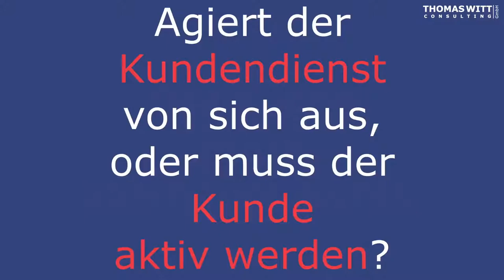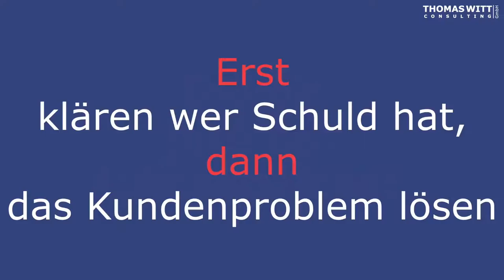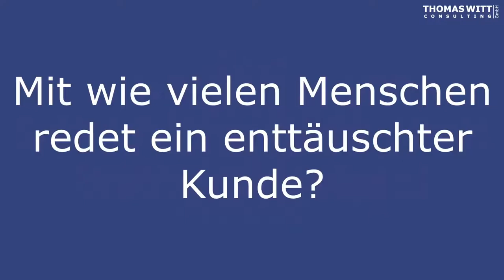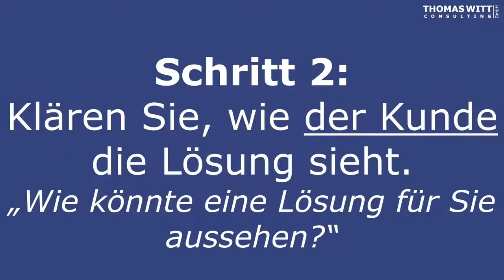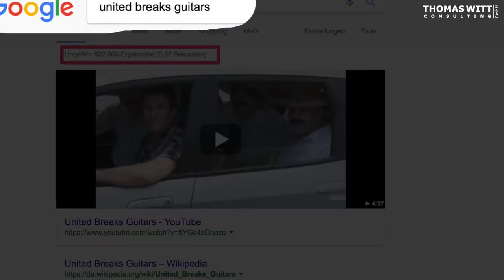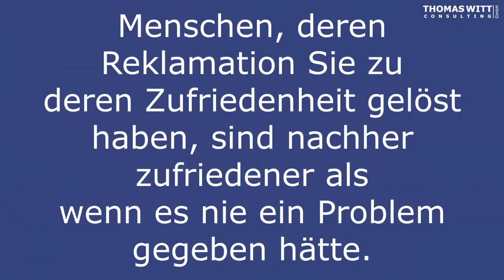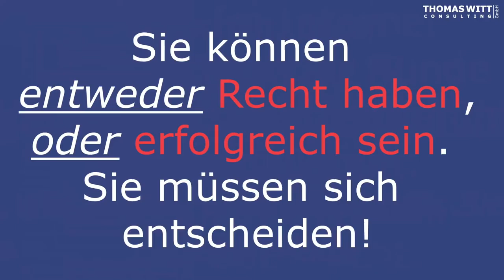Kundendienst in Möbelhäusern Thomas Witt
Thomas Witt spricht über den Kundendienst von Möbelhäusern und was Möbelhändler dort verbessern können.

61118 Bad Vilbel

Schauen Sie auch: den Video-Möbelverkaufskurs